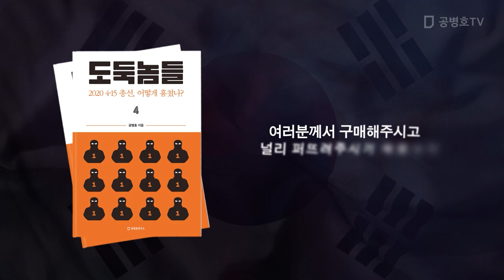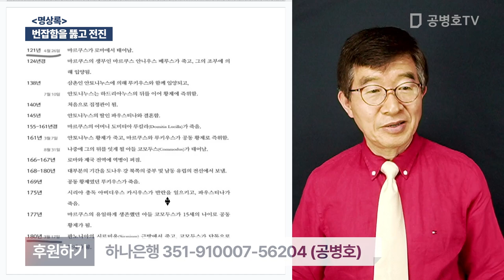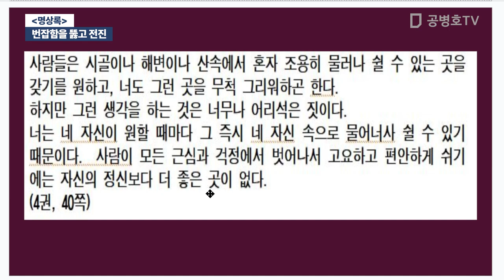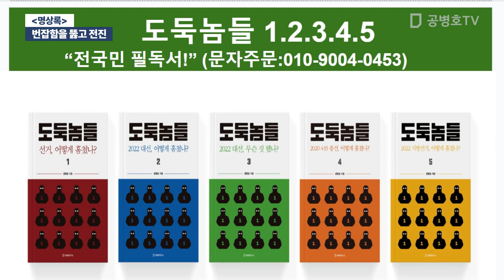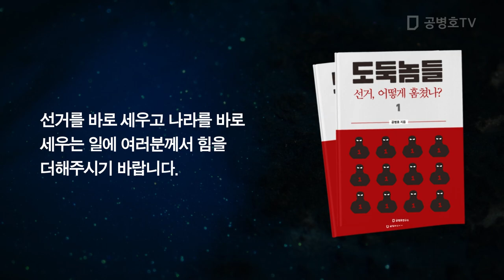번잡함을 뚫고 전진 / [명상록] [공병호TV]